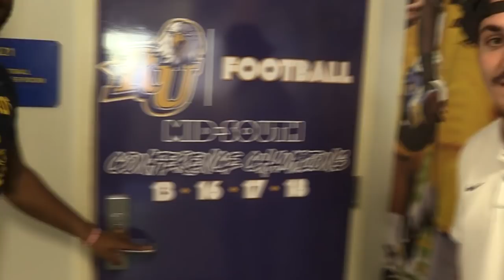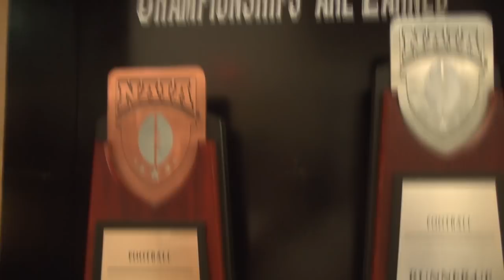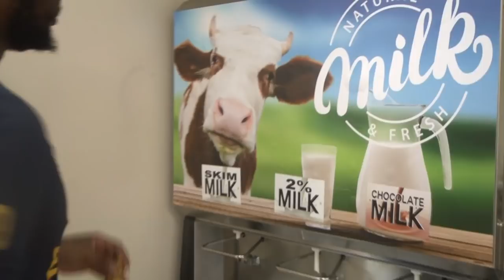Welcome to Reinhardt Football | MSC Cribs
Welcome to the Reinhardt University Football Facility and Campus Tour! Hosted by two of our own football players, take an inside look on the inner workings of Reinhardt Football, and the campus of the school!

Created by Video Production Specialist, Nathan Hill.